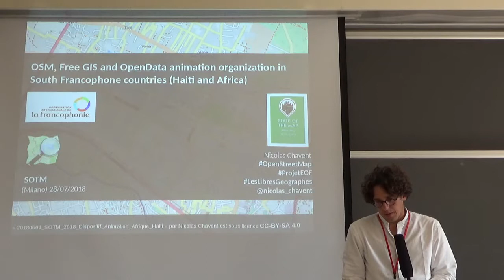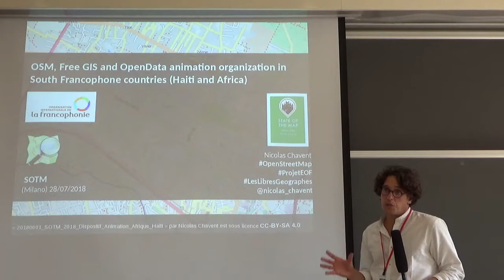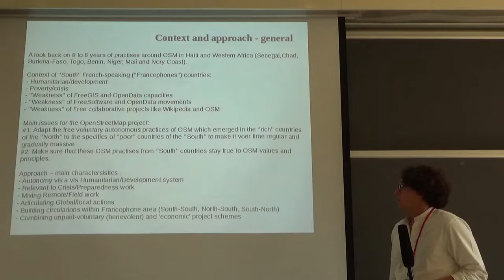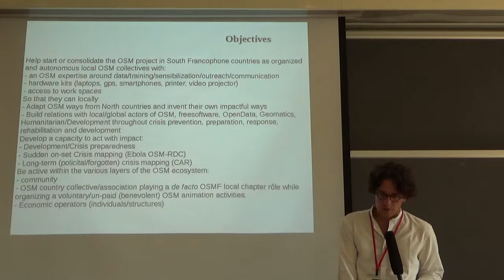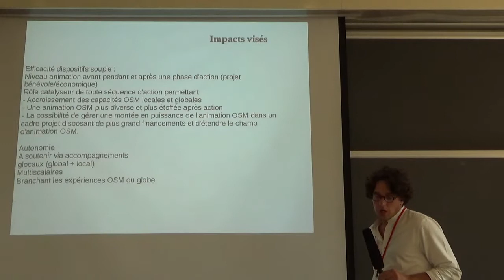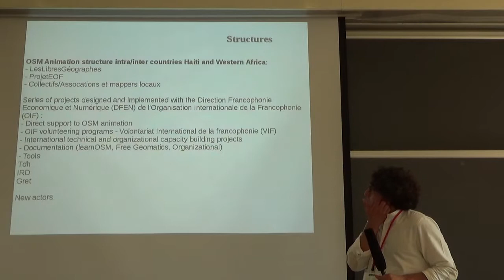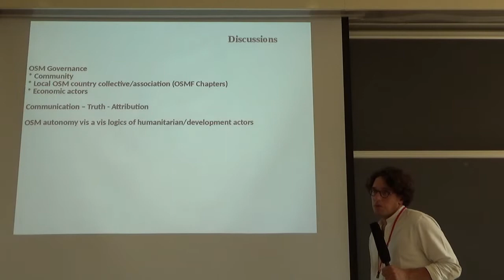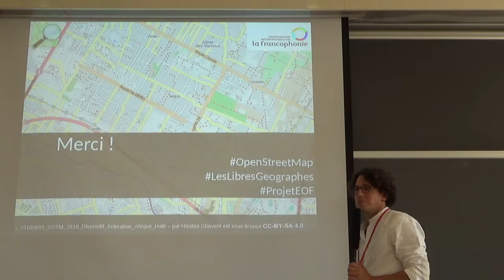OSM Free GIS and Open Data animation organization in South Francophone countries Haiti and Africa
Nicolas Chavent, State of the Map 2018

This talk is in French, with English translation by the speaker.